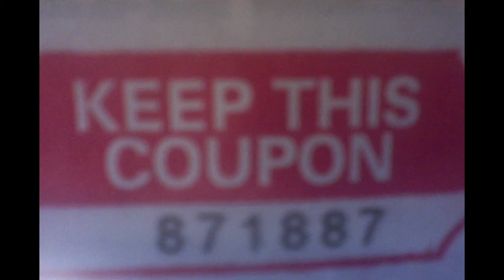“Haunted Faces In Their Shadow Of Fear” Original Song [The Bones Next Door]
Recorded with a broken pick and equipment that is too old. thank you for listening. L$ke and Subscr$be.